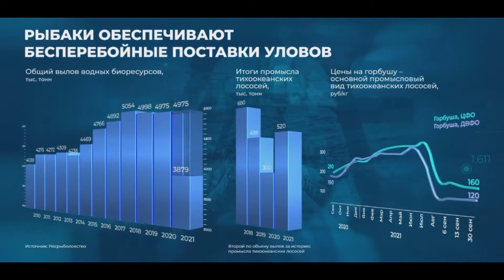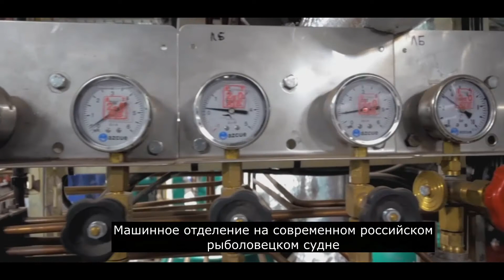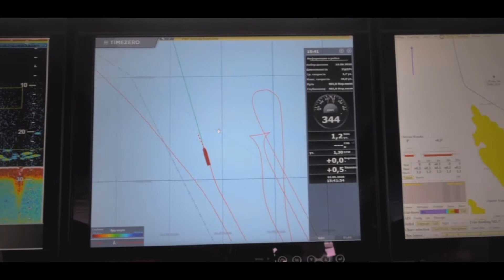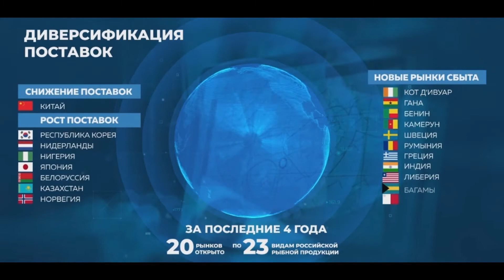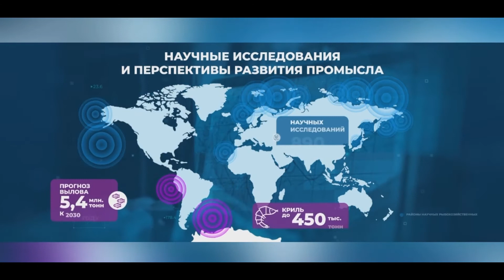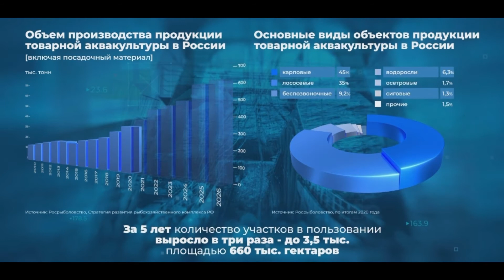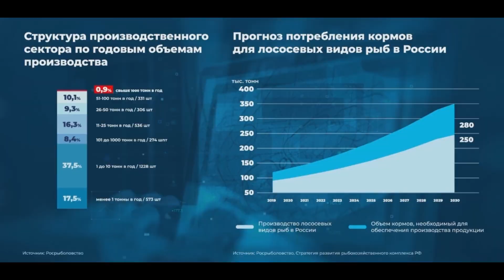Ключевые показатели рыбохозяйственного комплекса (по состоянию на конец 2021 года)